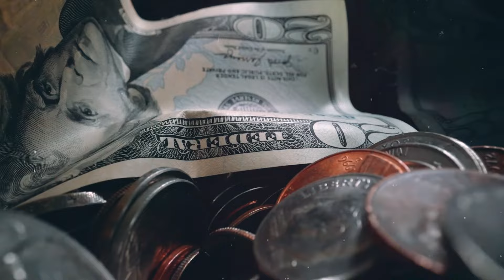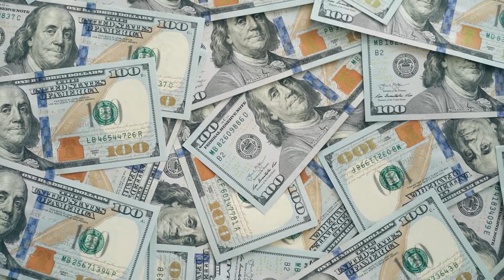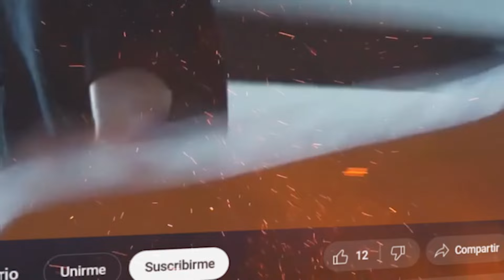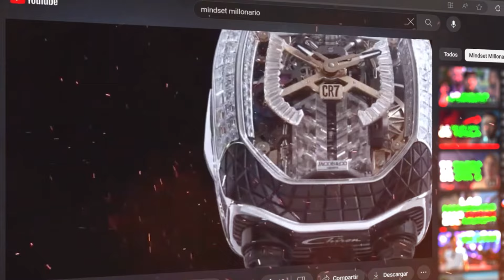Que es todo lo que ha conseguido Cristiano Ronaldo 💥💎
La destacada trayectoria de Cristiano Ronaldo ha estado impregnada de excelencia, destacando en el ámbito deportivo con cinco Champions League y cinco Balones de Oro. Su impacto en la selección de Portugal es innegable, siendo el máximo goleador y superando a todos sus compañeros con una asombrosa marca personal de más de 800 goles.
Cristiano Ronaldo no solo es un jugador talentoso, sino que su éxito se basa en una dedicación incansable al trabajo. Su capacidad para anotar goles ha sido incomparable, consolidándose como el líder indiscutible en el terreno de juego. Su habilidad para ejecutar con precisión quirúrgica frente al arco deja a los espectadores sin aliento, y su dominio absoluto del campo de juego es evidencia de su maestría en el fútbol.
Recientemente, Cristiano Ronaldo ha asegurado su posición como el deportista mejor pagado al firmar un lucrativo contrato con El Al Nasar hasta el año 2025, valuado en asombrosos 214 millones de dólares anuales. Esta cifra colosal ratifica no solo su estatus como una leyenda del fútbol, sino también como un icono en el mundo del deporte, donde su impacto trasciende más allá de sus habilidades futbolísticas. Su legado continúa creciendo, y su contribución al deporte sigue dejando una huella imborrable en la historia del fútbol.
Desde su origen en una humilde familia en Madeira, Cristiano Ronaldo, a sus 38 años, no solo sigue batiendo récords en el campo de juego, sino que también ha acumulado una impresionante fortuna personal estimada en 700 millones de dólares. Con semejante éxito financiero, sus lujos y excentricidades son objeto de envidia para muchos.
CR7 ha convertido su éxito en el fútbol en una riqueza que le permite disfrutar de propiedades y objetos de valor incalculable. Con una fortuna que supera las expectativas, su estilo de vida exclusivo se refleja en sus posesiones más exclusivas. ¿Te gustaría conocer cuáles son sus 10 pertenencias más destacadas?
No te pierdas este video, donde exploraremos las posesiones más exclusivas de Cristiano Ronaldo, desde propiedades de lujo hasta objetos de valor que reflejan su estatus como una de las figuras más destacadas en el mundo del deporte. Descubre cómo CR7 vive y disfruta de su éxito más allá del terreno de juego.
En la décima posición de nuestra lista, nos sumergimos en un lujoso episodio en Londres. Durante una cena en un exclusivo restaurante de la capital inglesa, Cristiano Ronaldo sorprendió a todos al pedir dos botellas de vino, gastando casi 34,000 dólares en ellas. La primera fue una Richburg Grand Cru de 20.000 dólares, uno de los vinos más caros del mundo. Luego, la pareja ordenó un Petrus 1982 de la región de Pomerol valuado en 11,000 dólares ni siquiera lo terminaron. Este gesto extravagante dejó a todos los comensales boquiabiertos, demostrando que CR7 no escatima en lujos cuando se trata de disfrutar de la vida.
En el noveno puesto, nos encontramos con una faceta inusual de CR7: su estatua de cera. En 2013, el Museo de Cera de Madrid reveló una escultura tan realista de Cristiano Ronaldo que el propio jugador quedó maravillado. La calidad del detalle y el realismo de la obra llevaron a Ronaldo a solicitar una réplica idéntica para llevarla a su casa. El artista Michael Wade, responsable de la pieza original, aceptó crear una nueva estatua utilizando los moldes originales a cambio de unos $1,000. La única diferencia con la original es la indumentaria y los zapatos, ya que el futbolista envió las versiones más modernas. Cabe destacar que incluso la estatua recibe un cuidado meticuloso, con un estilista que peina cada hebra de pelo cada mes.
En la octava posición, nos encontramos con un Rolex muy exclusivo. Diseñado por la prestigiosa casa Jacob & Co., este reloj engastado con 344 diamantes blancos tiene un valor de 1.85 millones de dólares. Es una obra de arte única, con una caja y bisel de oro blanco de 18 kilates y un calibre JCFM 05 que late bajo cristales de zafiro curvados. Esta pieza exclusiva demuestra que Cristiano Ronaldo no solo aprecia la funcionalidad de un reloj, sino también su valor como una obra maestra de alta relojería.